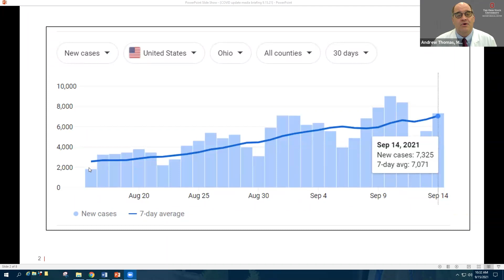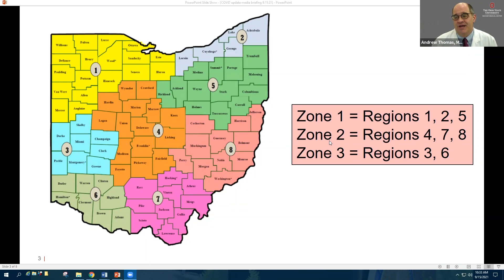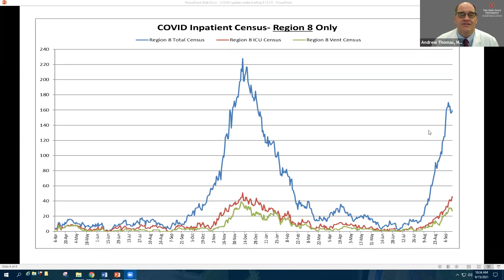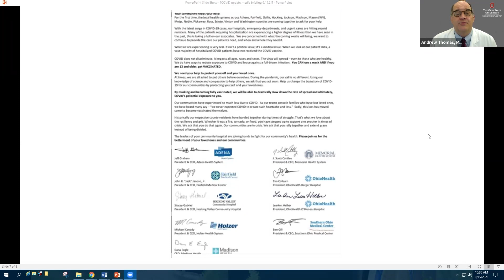COVID-19 Health and Wellness Briefing: Sept. 15, 2021 — Identifying good sources of science info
The Ohio State University Wexner Medical Center's COVID-19 Health and Wellness Briefings give media access to experts from The Ohio State University to enhance and support statewide communication efforts in science and medicine.

In this recording, Ohio State Wexner Medical Center Chief Clinical Officer Andrew Thomas, MD, leads updates from Ohio State experts on COVID-19 statistics in Ohio, the state of variants, and how to identify good sources of research and information regarding the science of COVID-19.

For more COVID-19 resources from the Ohio State Wexner Medical Center,